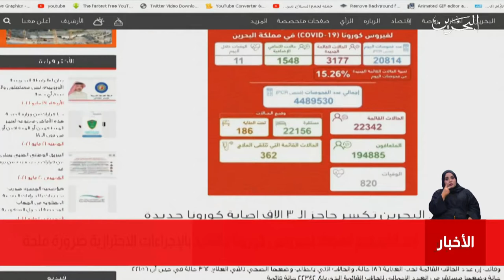البحرين مركز الأخبار : مملكة البحرين تسجل أعلى حصيلة وفيات منذ بداية الجائحة 25-05-2021